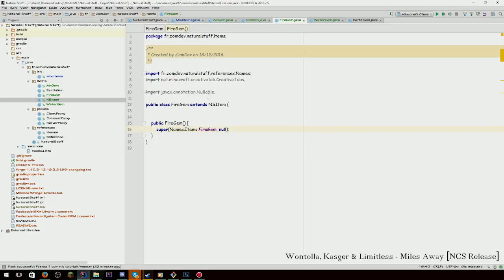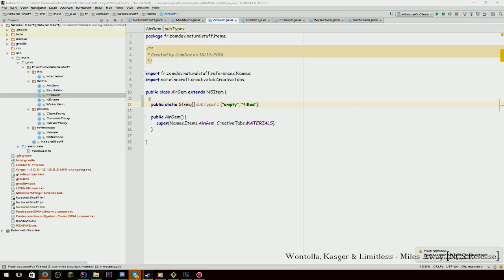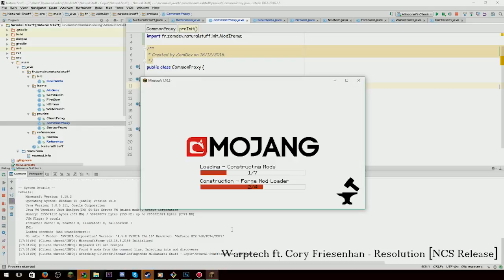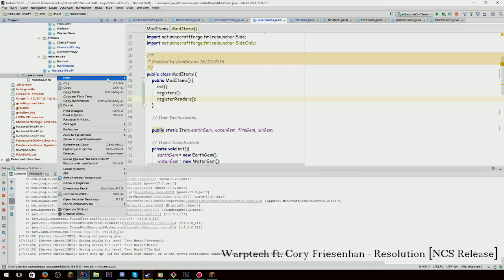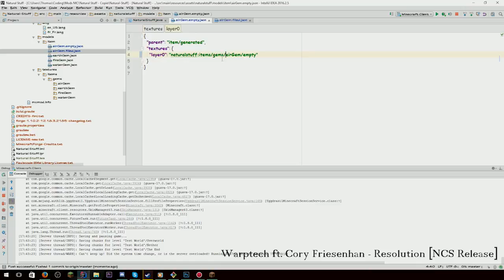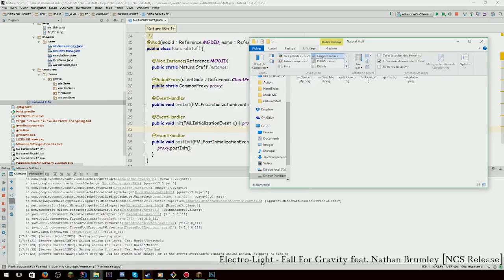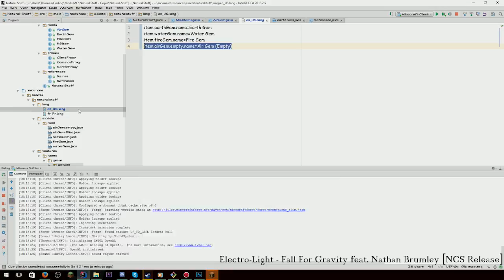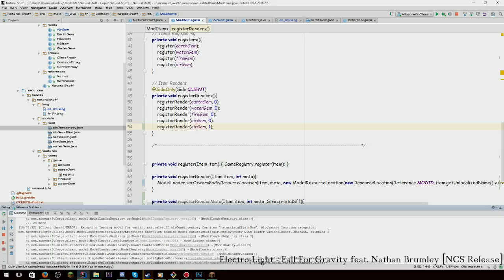Speed Coding [ Minecraft Mod ] || Natural Stuff Partie 1 || FR-HD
Salut !
Aujourd'hui je vous mets en ligne un speed coding d'un mod minecraft sur lequel je bosse en ce moment et je voudrais le faire en live, mais ma connexion est vraiment nul, donc autant vous le partager dans les grandes lignes :).